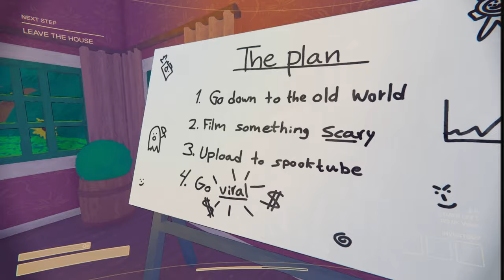These Monsters Got The Jump On Us! | Content Warning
My friends and I play a new Lethal Company-like game. But instead of gathering scrap, we've got to gather scary footage to meet the view quota. Will we go viral or crash and continue with our mid-lives?
(Friends)
Logna_Lasagna
[Chapters]
00:00 - Intro
04:14 - Run 1
09:02 - Run 2
13:56 - Run 3
19:17 - Run 4
26:50 - Run 5
27:10 - Outro